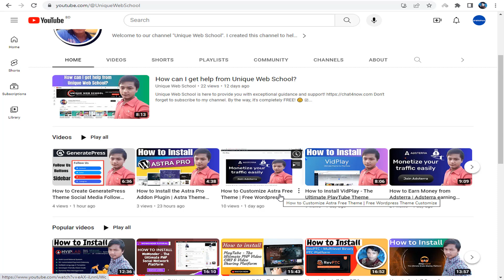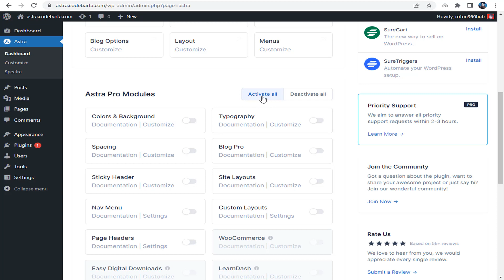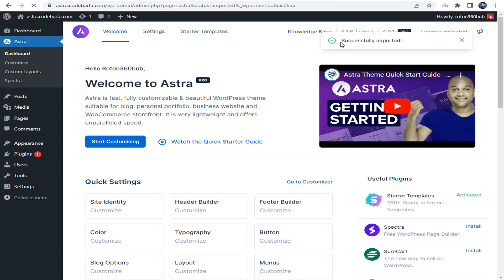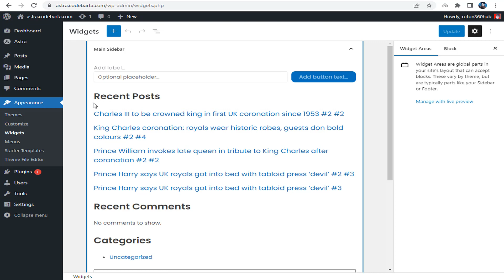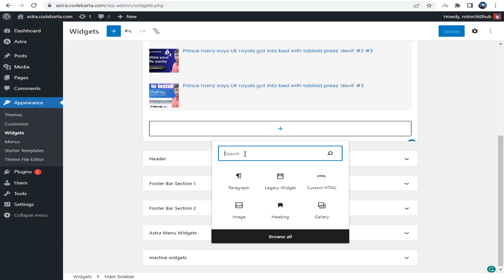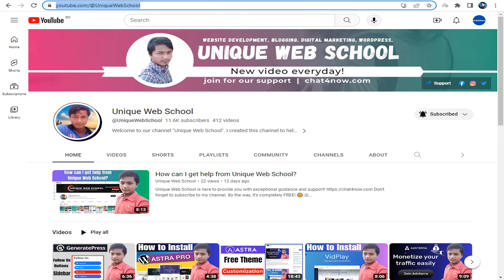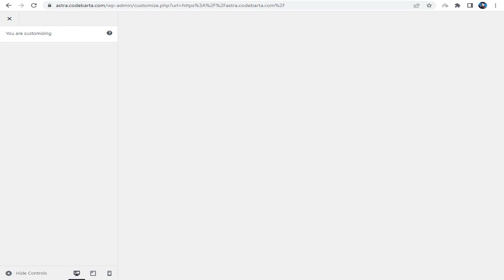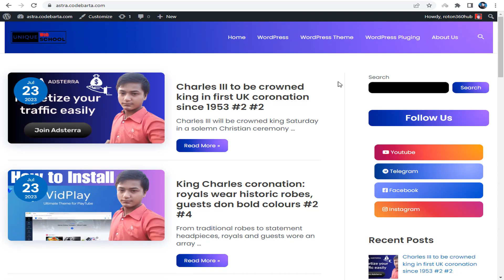Astra Pro Theme Customization | Astra Pro Theme Full Tutorial in Hindi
In this tutorial, we will walk you through the process of customizing your Astra Pro theme to create a stunning and unique website. Whether you are a beginner or have some experience with WordPress, our easy-to-follow instructions and practical tips will help you unleash the full potential of Astra Pro.

☐ Liked?